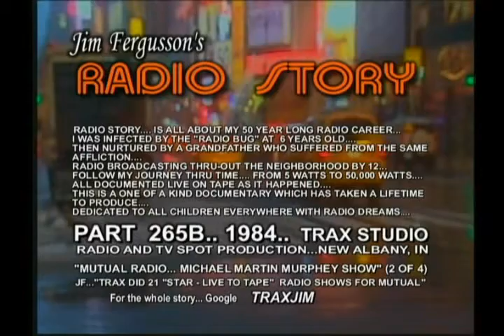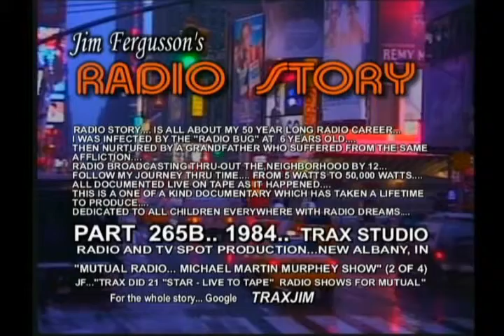CLASSIC MICHAEL M. MURPHEY!!! - 1984 LIVE (2/4) - JIM FERGUSSON'S RADIO STORY/ALANNA NASH - 265B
CLASSIC MICHAEL M. MURPHEY!!! - JIM FERGUSSON/ALANNA NASH..

1984... LITTLE NASHVILLE, INDIANA... TRAX STUDIO ON LOCATION...
MICHAEL M. MURPHEY STARS IN THIS SEGMENT OF JIM FERGUSSON'S RADIO STORY...
IT'S MICHAEL AT HIS BEST!!!... THIS EXTENDED "LIVE" PERFORMANCE RECORDING IS A CLASSIC MUSIC SPECIAL!!!... AND WILL I BELIEVE BECOME THE DEFINITIVE MICHAEL M. MURPHEY "LIVE" RECORDING!!!...

IN 1983 AND 1984 MY GOOD FRIEND... JOURNALIST AND BIOGRAPHER ALANNA NASH AND I PRODUCED A SERIES OF 21 RADIO BROADCAST FOR A MAJOR RADIO NETWORK... THESE SHOWS USUALLY INCLUDED A 15 MINUTE STAR INTERVIEW SEGMENT WHICH ALANNA DID AFTER THE SHOW IN THE DRESSING ROOM BACKSTAGE OR SOMETIMES ON THE STAR'S BUS... IT WAS ALWAYS A PLEASURE WORKING WITH ALANNA...

ON THE TECHNICAL SIDE... I THINK WHAT MAKES THIS SERIES OF RECORDINGS SO GREAT... IS THE SPECIAL ATTENTION I PAID TO CAPTURING THE "AUDIENCE"... AND IT'S REACTION TO THE ARTIST!!!... AS A LISTENER... YOU ARE PLACED "EXACTLY" IN THE MIDDLE OF THAT AUDIENCE... THUS COMPLETING THE "YOU ARE THERE" APPROACH TO "LIVE" RECORDING... THINK ABOUT IT... I HAVE TAKEN YOU BACK IN TIME... BACK DECADES... AND PLACED  YOU ABSOLUTELY IN THE MIDDLE OF THAT "LIVE" AUDIENCE... "TIME TRAVEL" CAPTURED!!!...

THESE LIVE RECORDINGS WERE ALWAYS VERY STRESSFUL!!!... THERE COULD BE NO MISTAKES OR ERRORS IN THE RECORDING!!!... THERE WOULD BE NO CHANCE TO MAKE IT UP... OR "FIX IT IN THE MIX!"...